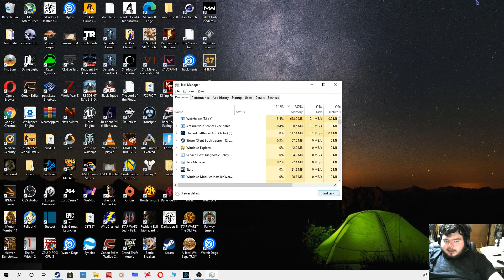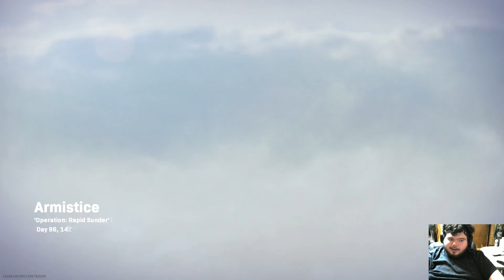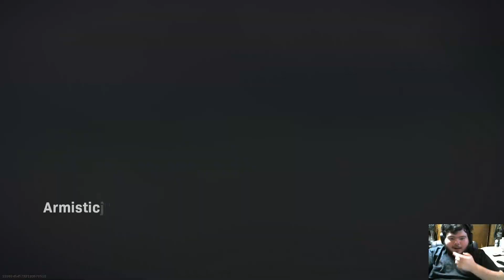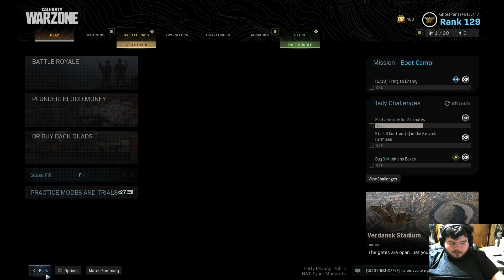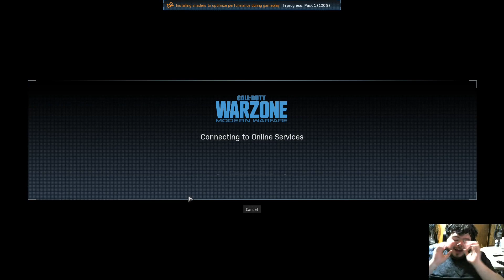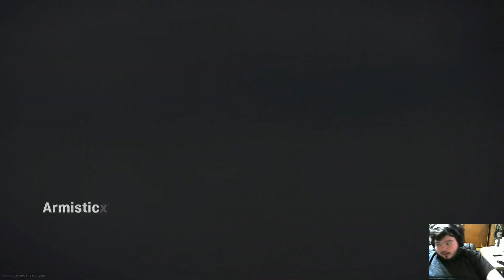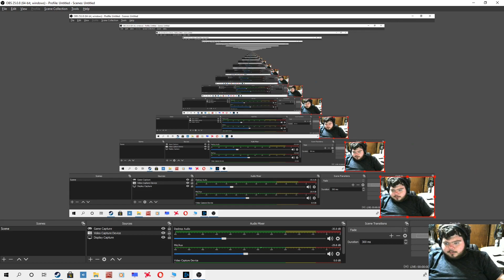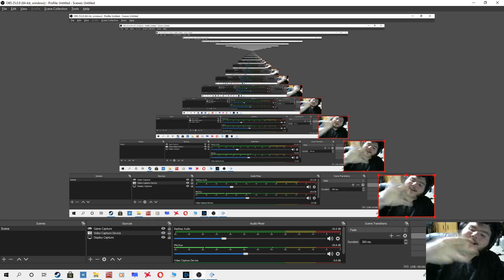Call of Duty war zone and playing with this incredibly good sniper